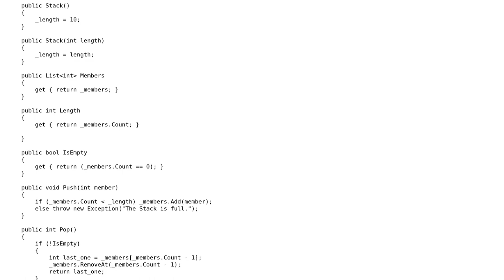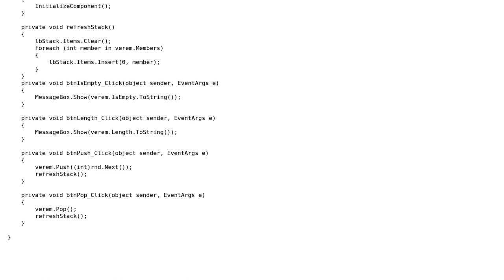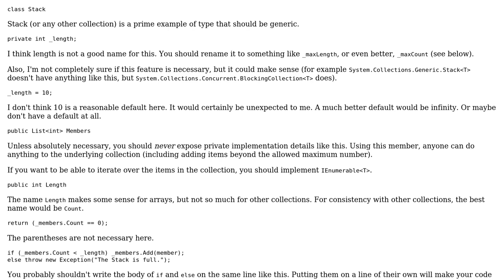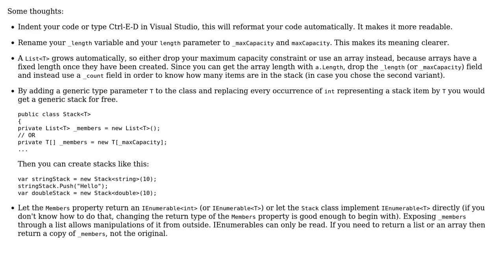Is it needed to "beautify" this Stack implementation? (2 Solutions!!)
Is it needed to "beautify" this Stack implementation?

With thanks & praise to God, and with thanks to the many people who have made this project possible! | Content (except music & images) licensed under CC BY-SA | Music | Images & others | With thanks to user svick user Olivier Jacot-Descombes user molnardenes and the Stack Exchange Network Trademarks are property of their respective owners. You are responsible for your own actions.